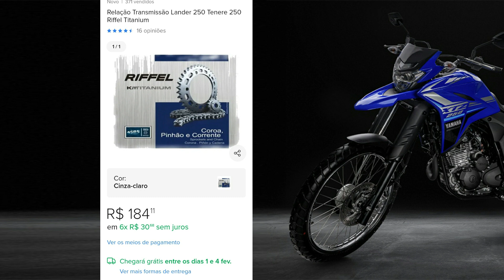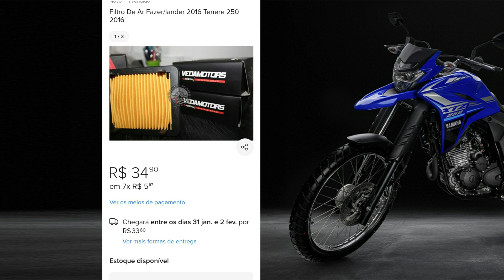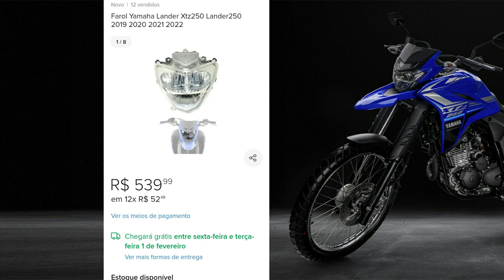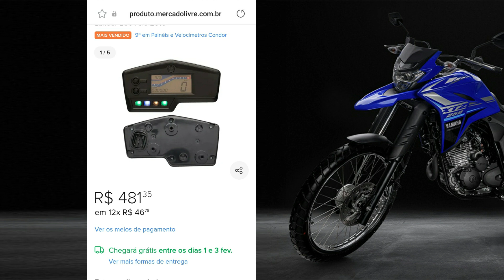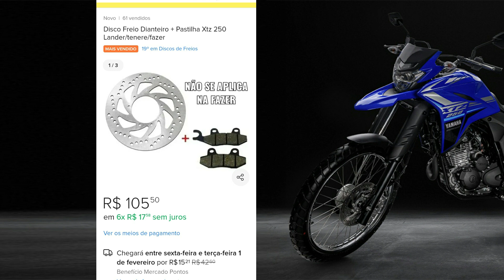QUANTO CUSTA AS PRINCIPAIS PEÇAS DA LANDER 250 - Pneus, carenagens e cubo de rodas.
Olá motoqueiros e motoqueiras, tudo bem?
quanto custa para as principais peças para a Yamaha XTZ 250 Lander, pensando nisto eu fiz uma pequena lista de compras, desde aquelas peças que você tem que trocar todo ano ( pastilhas, kit relação, filtros) , até aquelas peças que você só troca depois de um bom tempo ( bateria, carenegens, farol, disco, pneus) e uma das peças mais problemáticas o ( cubo de rodas traseiro).
OBRGADO A TODOS E ATÉ A PROXIMA.